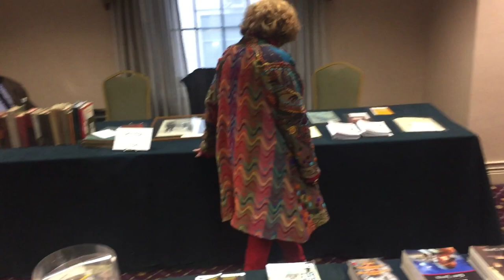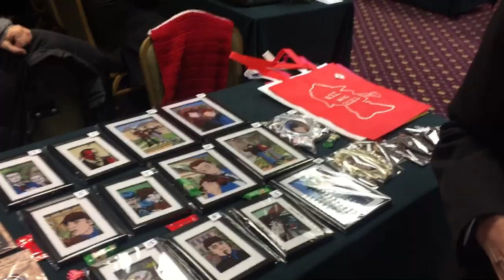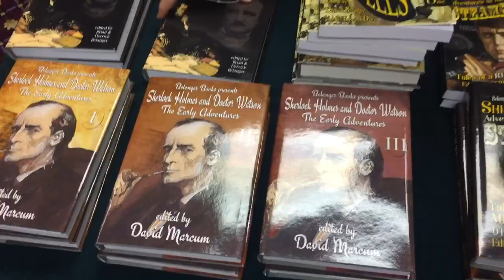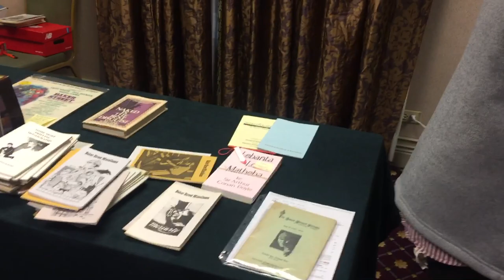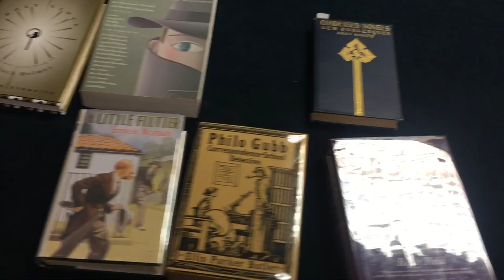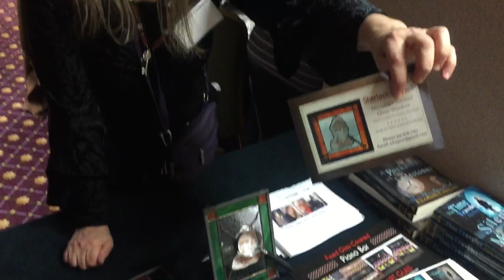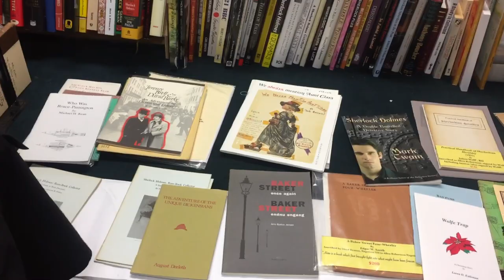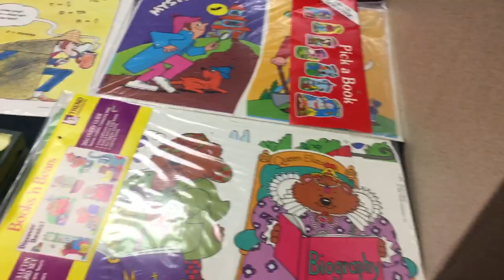Sherlock Holmes Book Show “Baker Street Irregulars” sale room tour, Episode 80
Gary Lovisi & Paperback Parade tours the “Baker Street Irregulars” book show at the Roosevelt Hotel in NYC , Saturday: January 18, 2020. This annual event is part of a weekend of events commemorating the birthday of Sherlock Holmes. some featured dealers are: Belanger Books LLC. Gina Michel, Robert C. Hess, We apologize for the abrupt ending due to technical difficulties, but hope you can see enough to give you an idea of the showroom! You can visit Gary on Facebook or on our